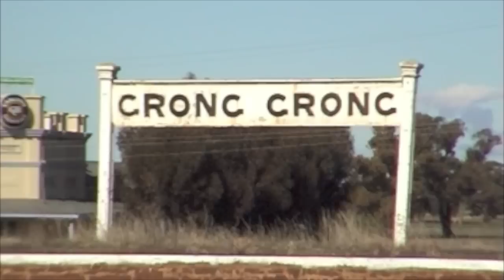Riverina Train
Song about, and footage of, the line to the Riverina of NSW.